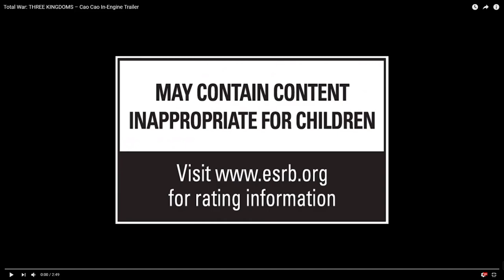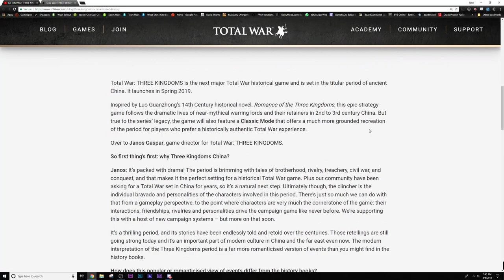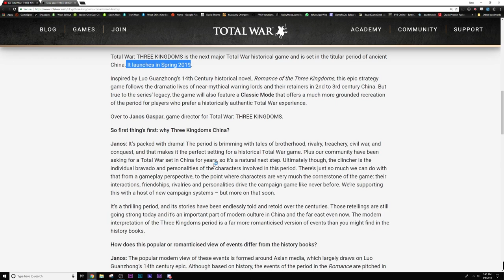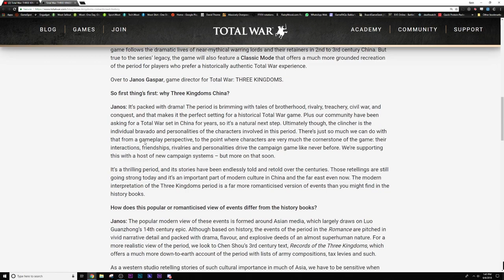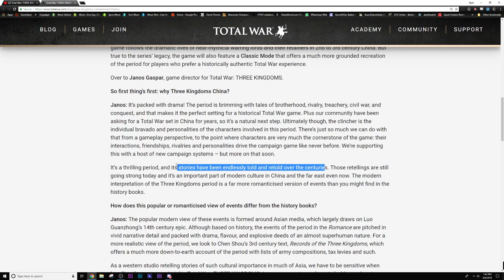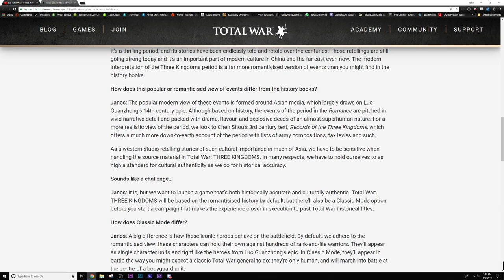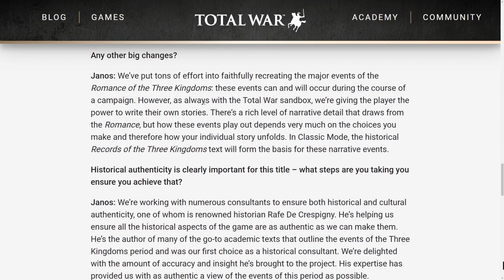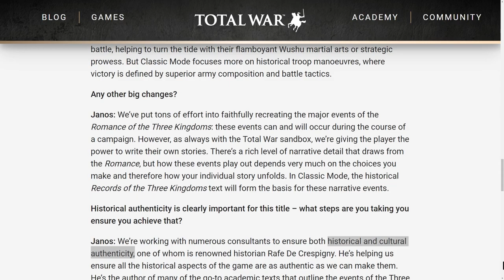Total War: Three Kingdoms Trailer - Historical Breakdown (Battle of Xiangyang) + TW Developer's Blog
It has happened! Finally another trailer for Three Kingdoms since the announcement trailer earlier this year.

Today we're going to talk about the history of the Dong Zhou Coalition, Yuan Shao, Cao Cao and Liu Bei. This trailer really gives us a lot to talk about in the way of history and maybe it means that I finally need to start cracking into some history videos on the subject.

In addition, we'll be talking about the new Classic vs. Romantic game play via the Developer's Blog! STAY TUINED